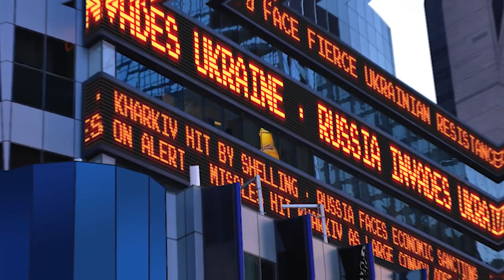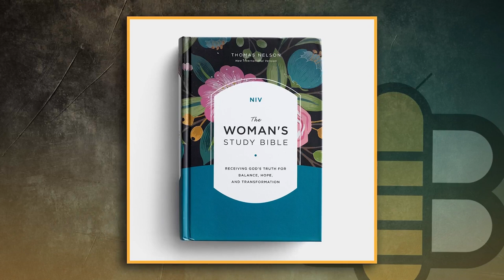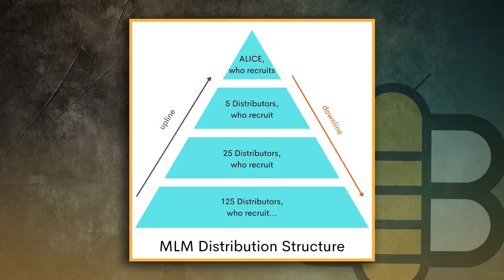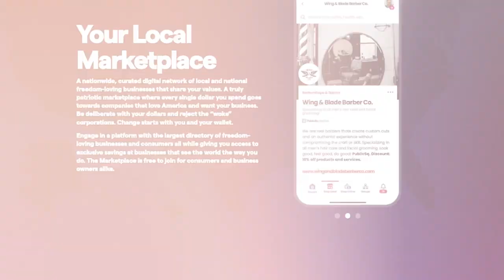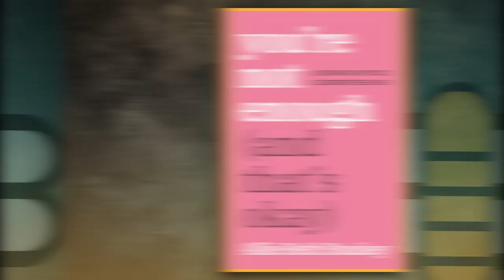Allie Beth Stuckey | A Babylon Bee Interview With A Fundamentalist Christian Propagandist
Allie Beth Stuckey is in the house with The Babylon Bee to talk in this wide-ranging interview about being a culture war crusader and fundamentalist Christian propagandist, while also being really good at naming cats. They also discuss the appropriate attire for a Backstreet Boys concert, the essential items you must have if you are a Christian woman, and where the line is for Christians criticizing politicians. The Babylon Bee also tests Allie’s principles by offering her Target gift cards.

And be sure to check out her new book You’re Not Enough and That’s Okay